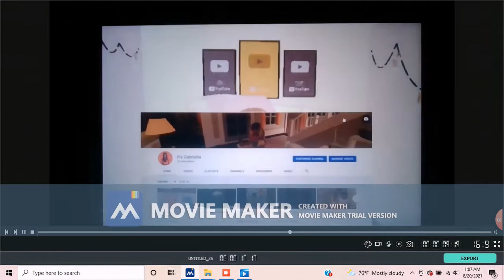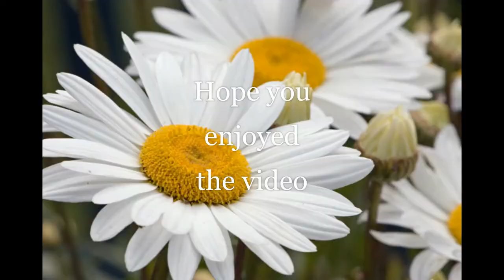Ayla's first day of school|Roblox Bloxburg Roleplay